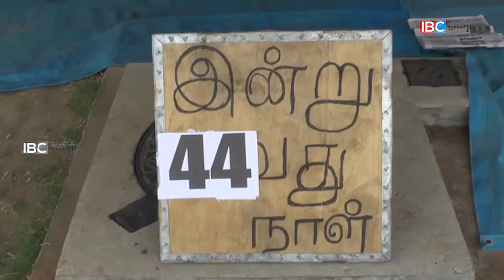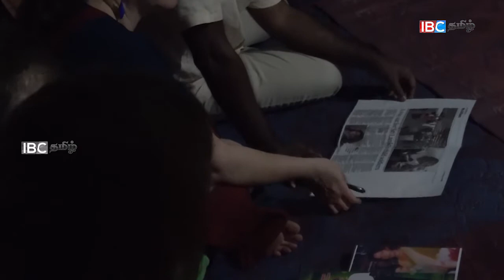அரசாங்கம் வாக்குறுதிகளை வழங்காது செயலில் காட்ட வேண்டும்